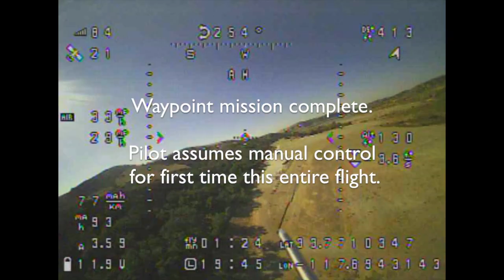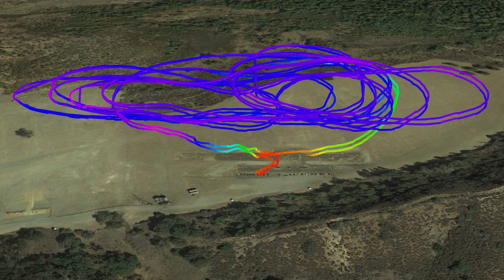iNav 1.8 with Wireless Telemetry (Eachine Micro Skyhunter)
iNav 1.8 with Wireless Telemetry via HC-12 433 MHz Transceiver (Eachine Micro Skyhunter)

Equipment:

In the air:
Eachine Micro Skyhunter
Omnibus F4 V2 Flight Controller STM32 F405 MCU Integrated OSD Built-in 5V BEC Current Meter (iNav 1.8)
UBEC 5V/3A
FrSky XM+ SBUS Mini Receiver
Ublox NEO-M8N Flight Controller GPS with Protective Shell for PIX PX4 Pixhawk
Eachine TX02 camera/FPV (200 mW)
1300 mAh 3S battery
Analog pitot tube
For telemetry: HC-12 Wireless Transceiver (433 MHz)

AUW 454 g

On the ground:
Taranis TX
AOMWAY FPV 7" LCD Screen Monitor 32CH 5.8G Wireless Receiver DVR (only for DVR, did not have spotter so this was LOS flight only)

For telemetry:
HC-12 Wireless Transceiver (433 MHz) to HC-06 Bluetooth Transceiver.
EZ Gui app (Android) connects via bluetooth for mission planning.